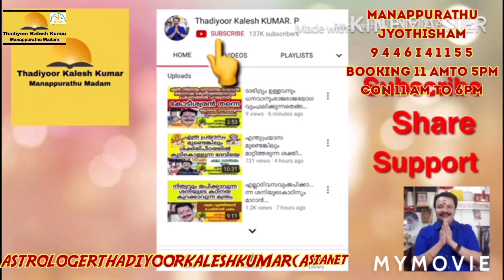വ്യാഴമാറ്റോം 1197 പൂയ്യം 9446141155ASTROLOGERTHADIYOORKALESHKUMAR(Asianetfame)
MANAPPURATHUMADOM,THADIYOOR, THIRUVALLA TO RANNY ROUTIL THADIYOOR NSS HS NEAR CONSULTING TIME  11 AM TO 6 PM BOOKING TIME 12 TO 3PM 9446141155 THADIYOORKALESHKUMAR(ASIANET FAME) ASTROLOGER VASTHU GEM  AYURVEDA AND POEM WRITTER 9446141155#Astrology#MalayalamAstrology#Jyothisham#Mantrikam#Vasthuinkerala#Bharathiyayoga#Technology#Poems#Hitmalayalamsong#KeralFilmIndustry#MalayalamActress#Beautytips#pentulam#Malayalamtraditinals#Hindudevotionals#Teaching#YoutubeCreatinsTip#YoutubeTopTips#Videos#Photography#Hospitals#Promotors